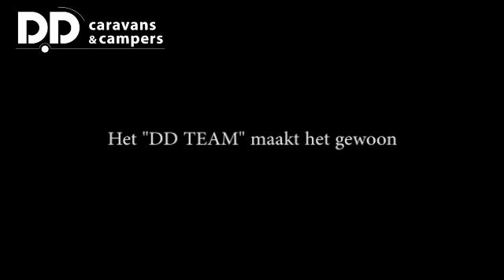Schadeherstel Eriba Hymer Jive onderplaat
Het team van Duijndam Delft Caravans & Campers laat zien hoe zij schade
aan de onderplaat van een Eriba Hymer Jive caravan herstellen.